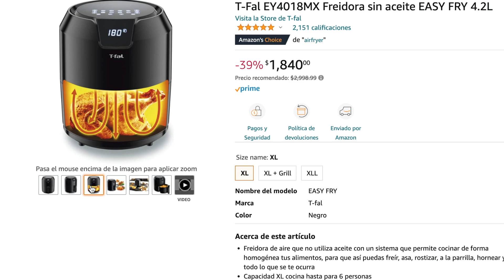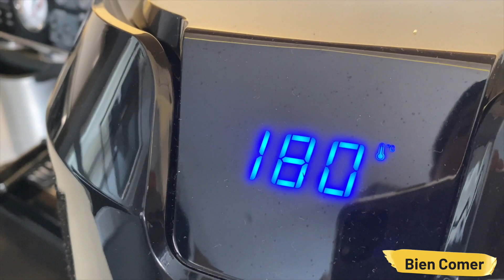Freidora de aire, ¿valen la pena?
Beneficios y contras de las freidoras de aire. Cómo funcionan y cuáles son los mejores alimentos para cocinar en estos electrodomésticos.
CONTENIDO
1:20 Estudio Profeco
1:37 Cómo funcionan las freidoras de aire
4:20 Cuáles son los mejores alimentos para la freidora de aire
6:12 Beneficios de las freidoras de aire
7:19 Contras de la freidora de aire
8:18 Receta chicken tenders

Your Intro de Audionautix cuenta con una licencia Creative Commons Atribución 4.0.